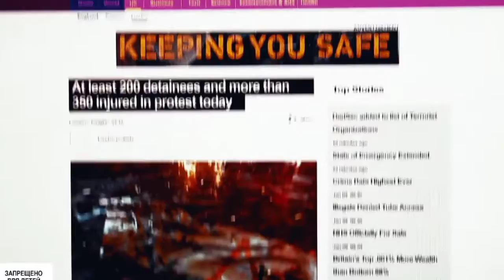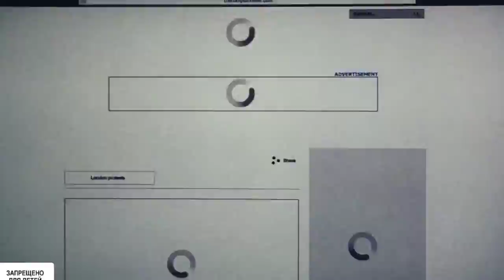Мой монтаж, трейлера нового watch dogs)